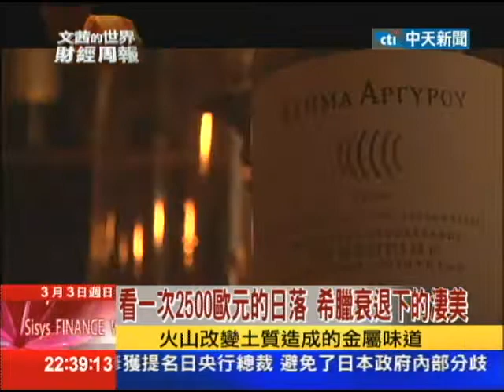3/3文茜世界財經周報／看一次2500歐元的日落 希臘衰退下的淒美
3/3文茜世界財經周報／看一次2500歐元的日落　希臘衰退下的淒美